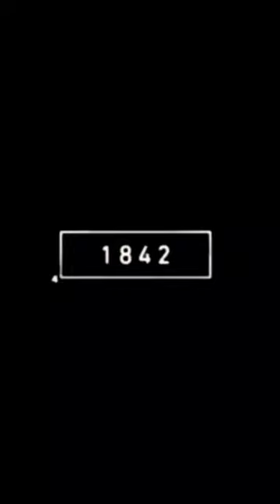2023 orangutan and 5000 bce orangutan🦧| Animal Evolution World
2023 orangutan and 5000 bce orangutan🦧| Animal Evolution World